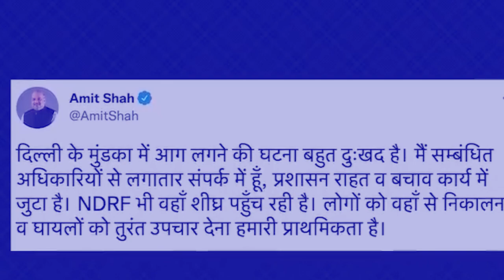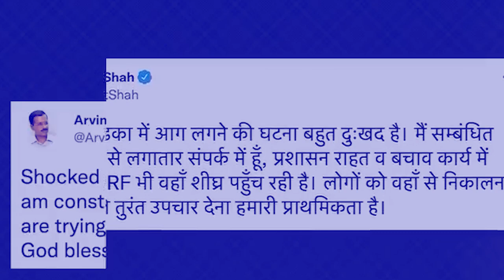27 ngut ba iap, shibun kiba mynsaw ha jingpluh ka building ha mundka shah ialam ki trai sha custody